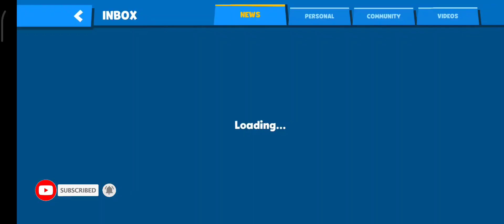Max The Racoon New Character Zooba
IGN - BABATUNDE
Clan - X-Gang